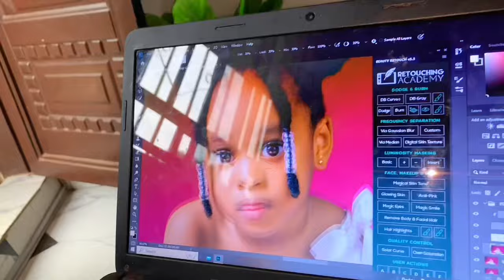BIRTHDAY VLOG🎂I How we celebrated our daughter’s 3rd birthday as a Nigerian family of four.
It’s Chelsey’s 3rd year birthday and we got to celebrate her in a simple intimate way both in school and at home as a family.

We do hope you enjoy spending the day with us.

Welcome to Life with the Lukes channel. Our videos include vlogs, challenges, food, lifestyle and more.

- We started our YouTube channel on the 27th of February, 2021
- We are based in Enugu state, Nigeria
- We are married with two beautiful girls and expecting our third baby soon.

June 2024